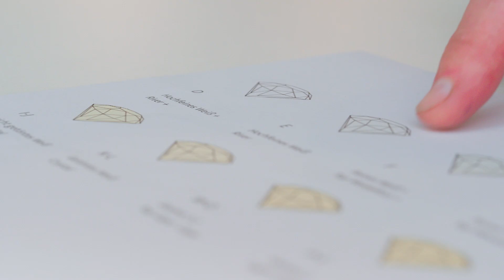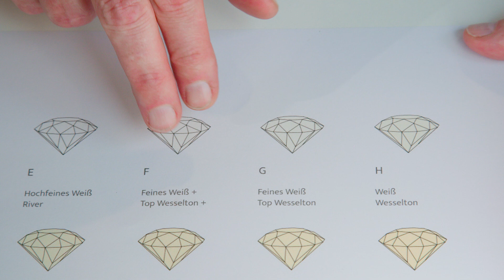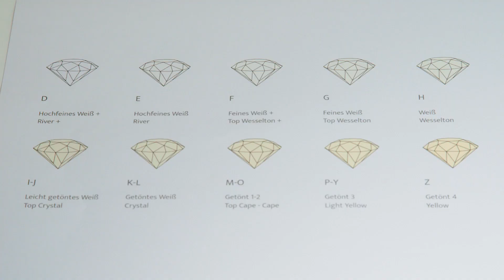Die 5 C: Color erklärt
Die Farbvielfalt bei Diamanten ist schier unendlich! In allen erdenklichen Farben kann man die kostbaren Steine bekommen, doch am bekanntesten sind die weißen Diamanten, die die meisten unserer Schmuckstücke zieren.
Armin Badort erklärt uns die feinen aber kleinen Unterschiede in den Farbabstufungen der weißen Diamanten.

Willkommen bei Juwelier Badort! Wir sind ein Familienunternehmen in 4. Generation und seit 1897 in Neuss ansässig. Auf unserem Kanal möchten wir euch Wissenswertes über Schmuck und Uhren vermitteln und euch inspirieren.

Freut euch auf spannende Einblicke hinter den Kulissen unserer ausgewählten Marken und unseres Geschäftes. Lernt unser Team kennen und profitiert von unserer langjährigen Expertise.

Euer Team von Juwelier Badort